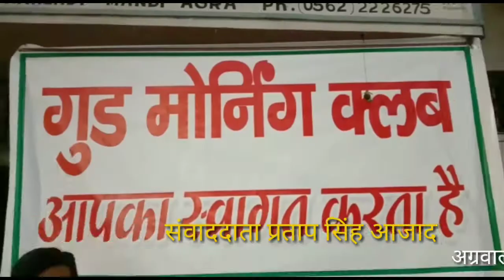महाराज अग्रसेन जयंती शोभायात्रा एवं स्वागत समारोह || Good Morning Club News Agra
जनवाद टाइम्स : महाराजा अग्रसेन जयंती एवं स्वागत समारोह कार्यक्रम ||Good Morning Club Agra News। संवाददाता प्रताप सिंह आजाद : आज अग्रवाल संगठन छावनी क्षेत्र आगरा द्वारा गुड मॉर्निंग क्लब कार्यक्रम का आयोजन किया गया। इस कार्यक्रम के संयोजक महेश चंद गोयल द्वारा अग्रसेन के स्वरूप व अट्ठारह गोत्रों के स्वरूपों के बच्चों को पुरस्कार वितरण किया गया।विचार गोष्ठी का भी आयोजन किया गया जिसमें मुख्य अतिथि विशेष अतिथि व अन्य गणमान्य लोगों ने अपने अपने विचार रखे। जयंती के पदाधिकारियों का भी स्वागत किया गया। सांस्कृतिक कार्यक्रम का आयोजन इस्कॉन मंडली द्वारा सांस्कृतिक कार्यक्रम प्रस्तुत किए गए। अध्यक्ष श्री रमाशंकर गोयल महामंत्री मुदित अग्रवाल द्वारा सभी उपस्थित लोगों को धन्यवाद ज्ञापित किया गया।
कार्यक्रम में उपस्थित सदस्य गढ़ सुभाष अग्रवाल प्रदीप गोयल दिनेश अग्रवाल राकेश अग्रवाल डॉ बीके अग्रवाल संजय बंसल अनिल कुमार गोयल प्रभव पोद्दार कृष्ण कुमार गोयल अशोक कुमार अग्रवाल रिंकू अग्रवाल अनिल अग्रवाल सुनील गोयल ऋषभ अग्रवाल मुकेश अग्रवाल और कार्यक्रम में बच्चों की सहभागिता के साथ-साथ महिलाओं की उपस्थिति भी रही। कार्यक्रम के मीडिया प्रभारी डॉ बीके अग्रवाल वाह रिंकू अग्रवाल ने कार्यक्रम की सूचना दी।
agra news hindi video, latest breaking news update today Agra Uttar Pradesh,टुडे लेटेस्ट ब्रेकिंग न्यूज़ अपडेट आगरा उत्तर प्रदेश, breaking latest news update today Agra Uttar Pradesh- Janvad Times News